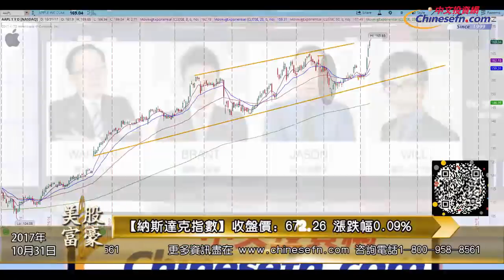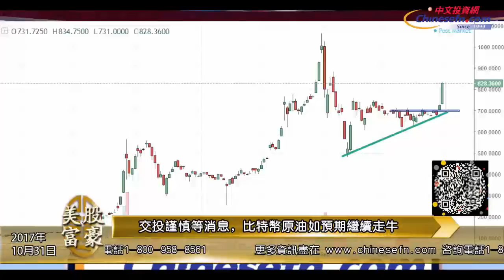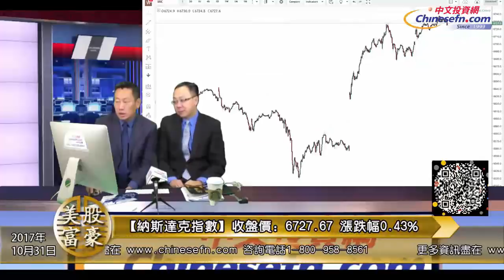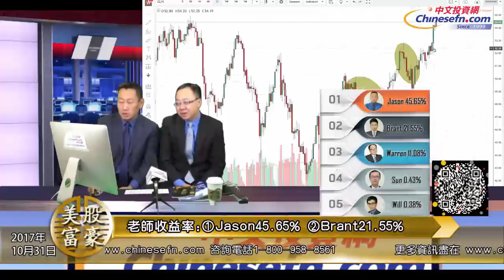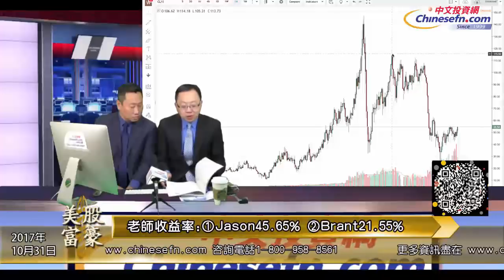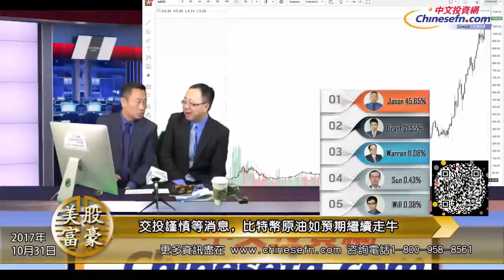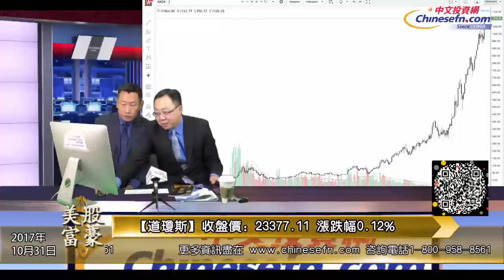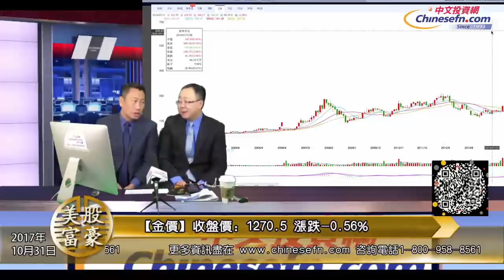1031【美股富豪】交投謹慎等消息 比特幣原油如預期繼續走牛